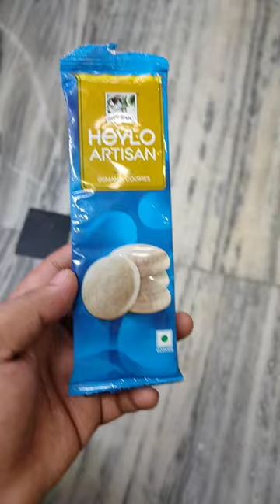Osmania cookies by Bisk farm | ₹10 only